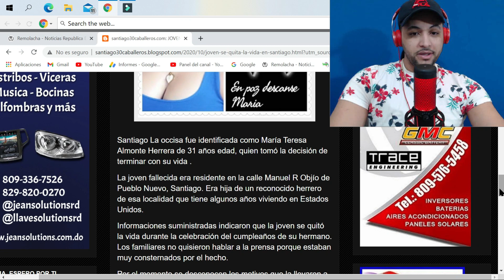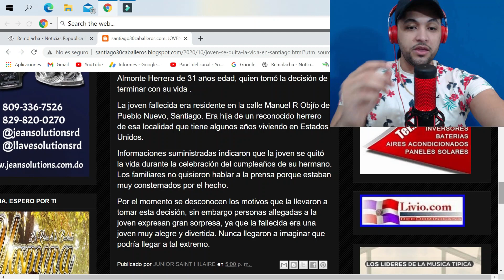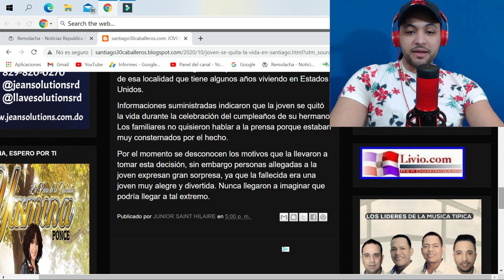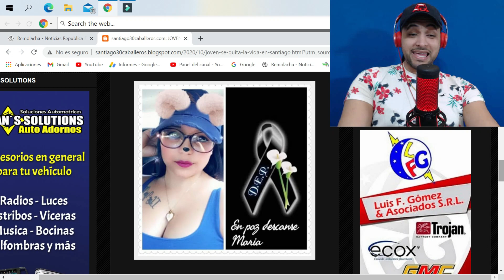MUJER se QU1TA LA V1D@😢DURANTE un CUMPLEAÑOS🙀, por RAZONES MISTERIOSAS